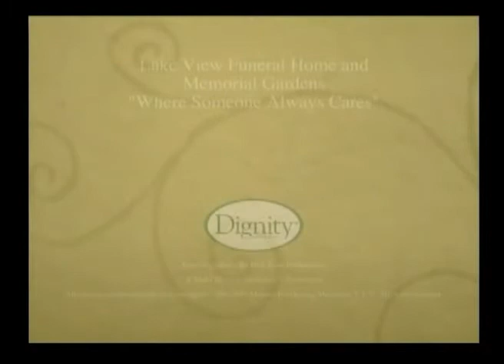webtvbiz.tv Lt. Col. Donald D. Pray Retired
This is a short memorial of a very great man.  We are sure this video will bring back many memories for all his family for many years to come.

Ernie Sigmon